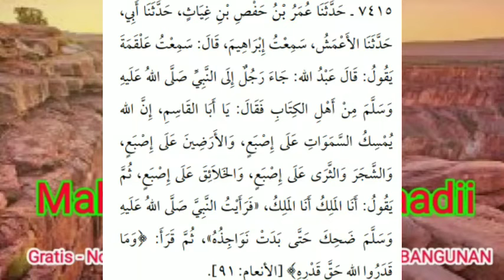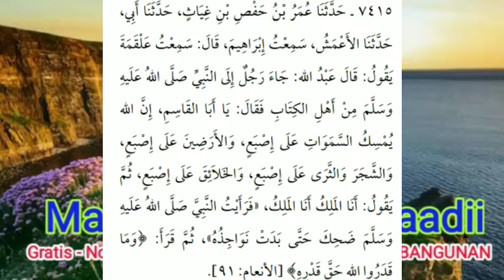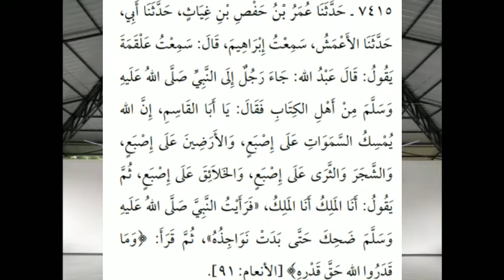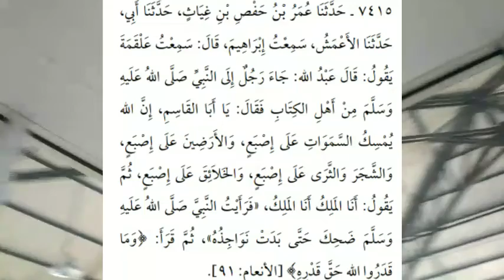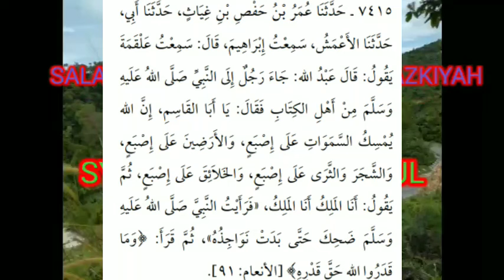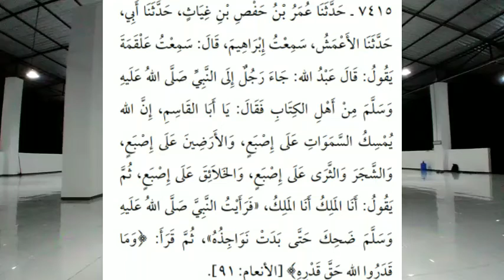127 - shohih albukhori kitab tauhid ( sifat JARI JEMARI untuk ALLOH)